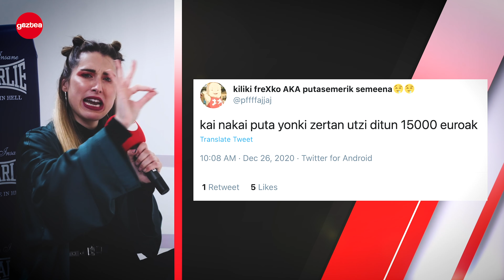KOPENHAGE: Kai Nakai VS. Chill Mafia [ROUND 2] | gaztea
Kopenhageren lehen atalean, Chill Mafia eta Kai Nakairen Twitterreko beefaz aritu ginen.  Atal honetan, berriz, Kiliki Frexko eta Kai Nakairen arteko antzekotasunak bilatu nahi izan ditugu.
Euskal eszenaz, euskal periferiaz, estetikaz, euskararekin duten harremanaz…  Hori guztia… bigarren roundean!

Jarraitu GAZTEA sareetan! 📲

Informazio gehiago gure webgunean! 🖥